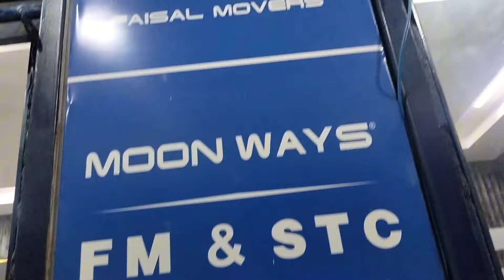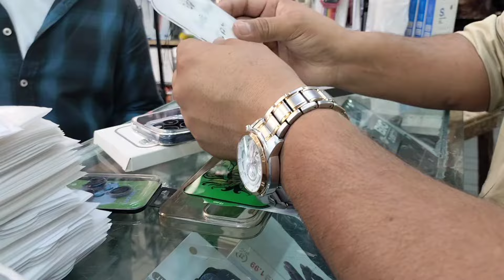Eid Mubarak,,Ma bure he ho,, Dilbar ke dulhan ready Hoge,,daily vlog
Eid Mubarak,,Ma bure he ho,, Dilbar ke dulhan ready Hoge,,daily vlog#sniadilbar